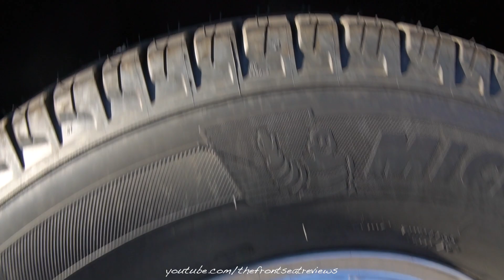2021 Silverado Chevrolet 3500HD Duramax High Country Dually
Today we give you a detailed walk around review of this 2021 Silverado Chevrolet 3500HD Duramax High Country Dually. We hope you enjoy this detailed walk around of the 2021 Silverado Chevrolet 3500HD Duramax High Country Dually.

Special thanks to Apple Wood Auto.